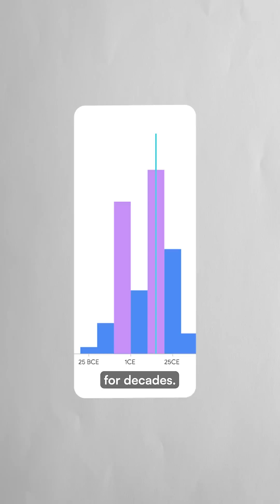This AI system decodes Latin texts from the Roman Empire 🤯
Google DeepMind has developed Aeneas, an AI system that can decipher ancient Roman inscriptions that have puzzled historians for centuries.

The neural network analyzes over 176,000 Latin texts spanning 1,500 years across the former Roman Empire, from Britain to Iraq.

Aeneas creates digital fingerprints of inscriptions to restore damaged text, determine geographic origins with 72% accuracy, and date texts within 13 years of expert estimates.

When tested on Emperor Augustus's autobiography, the AI identified two distinct dating periods that perfectly matched competing scholarly theories.

In collaborative studies, historians using Aeneas discovered new historical parallels and completed restoration tasks with 44% greater confidence than working alone.

The breakthrough transforms archaeological research by turning isolated fragments into interconnected networks of historical evidence.